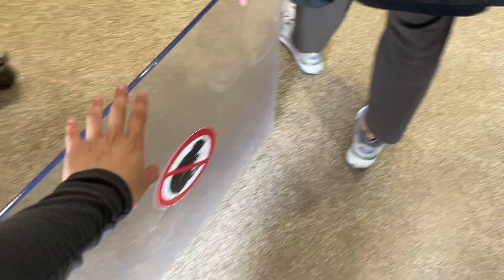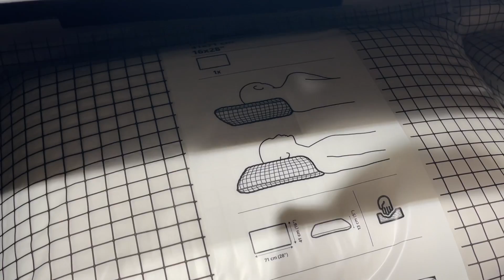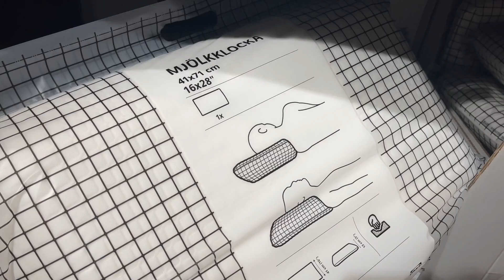DAYS IN JULY • day trip with friends, hunting for a new drawer, closet cleaning | daysofem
I know its September already and I have no excuse (except uni & work) but heres a days in July vlog 🤡

Hope you guys enjoy xx